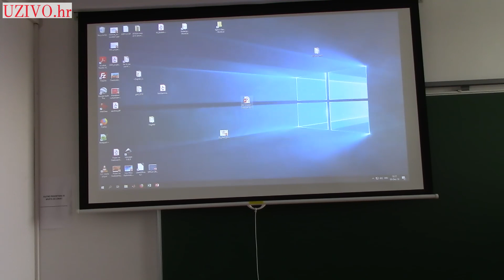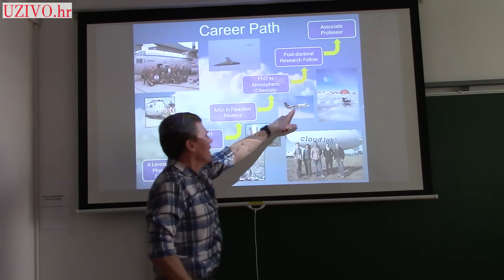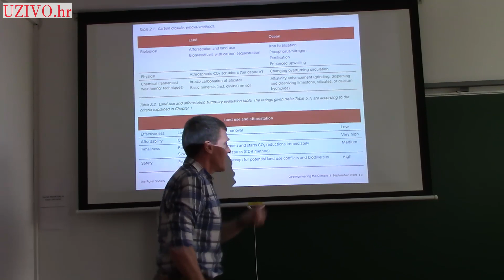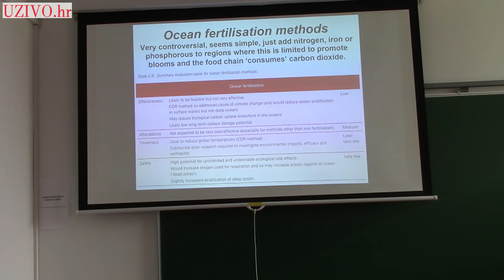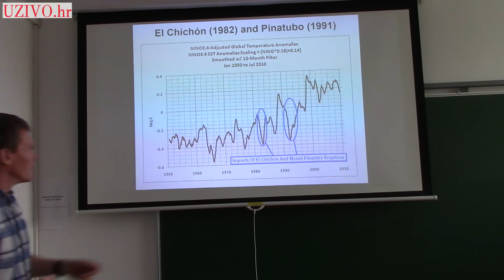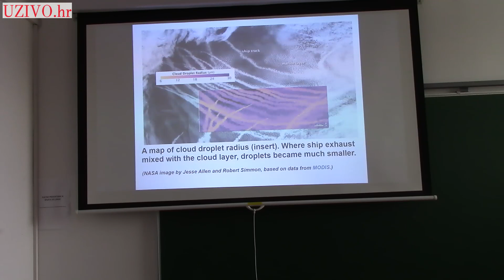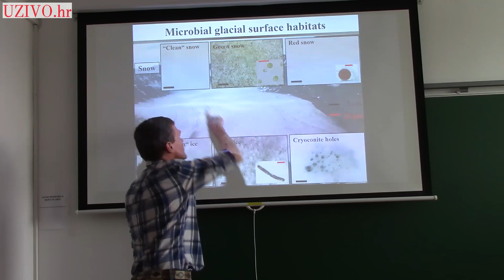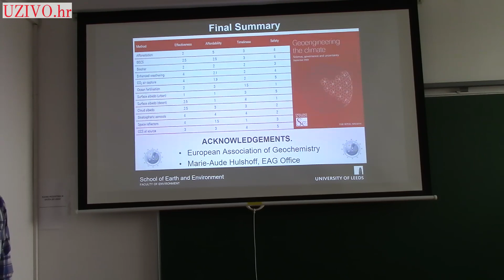Jim McQuaid: Geoengineering the Climate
Geofizički seminar | Geophysical Seminar

5. prosinca 2018. 12:15 CET | 5 Dec 2018 12:15 CET

Seminar počinje u 3:25! | The seminar starts at 3:25!

Seminar je na engleskom jeziku ! | The seminar was held in English!

Jim McQuaid (University of Leeds, UK)
Geoengineering the Climate

Iron fertilisation of the oceans, injecting particles high into the atmosphere and other methods that might reduce the effects of climate change. However their interactions go far beyond that for which they are designed, we must fully understand the whole cycle of such actions before committing ourselves to them.